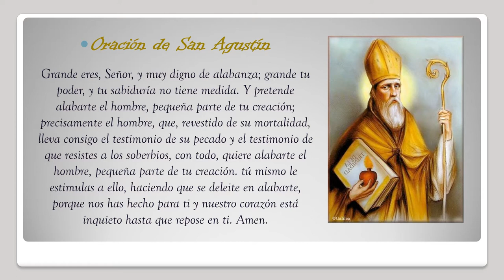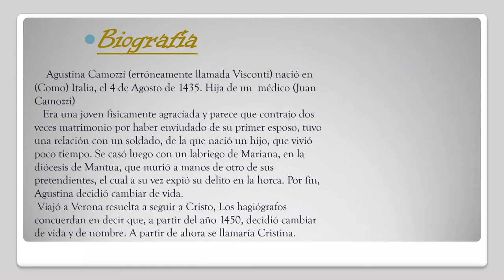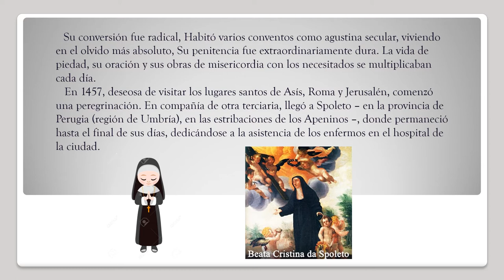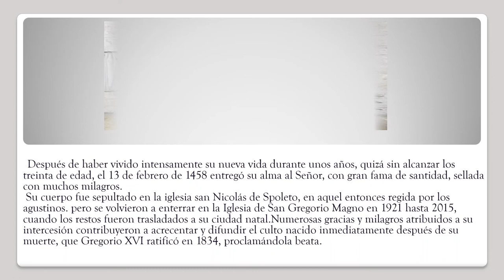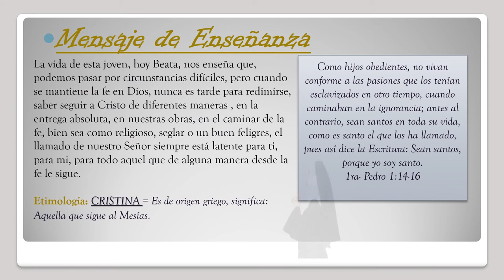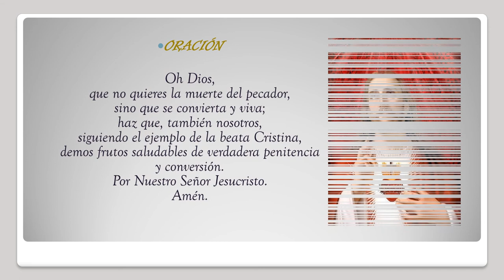Beata Cristina de Spoleto (13 de febrero)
Hoy traemos la biografía de una beata secular, Cristina de Spoleto.